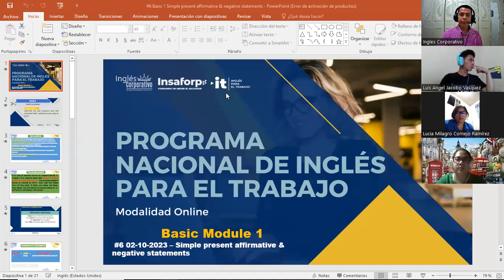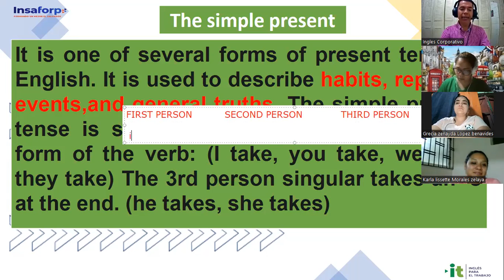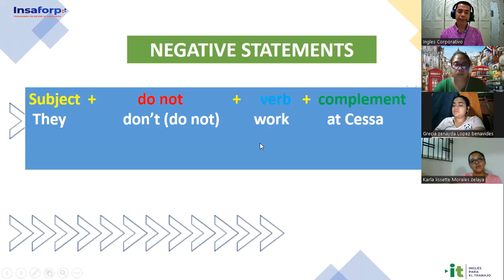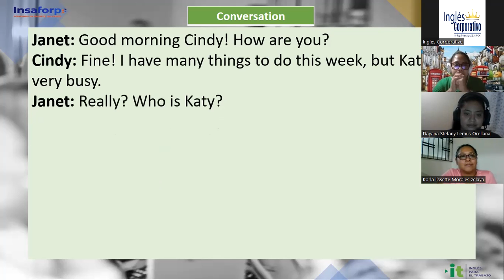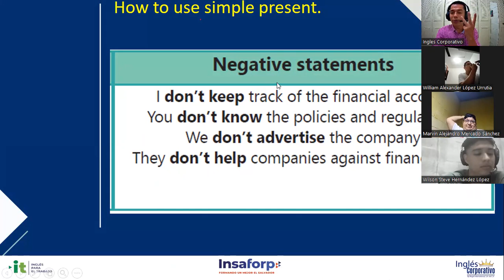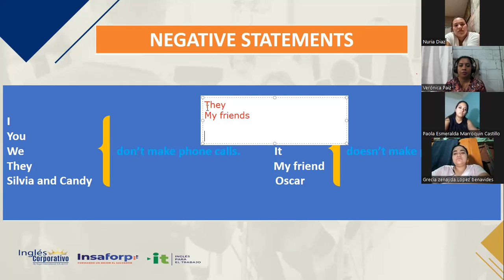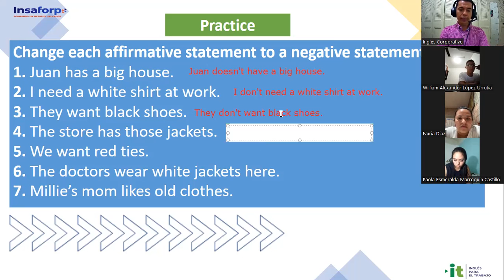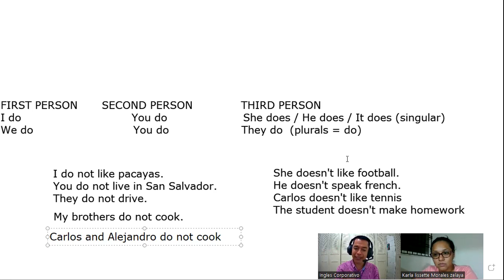Sesión 6 -02-10-2023-AC29750-0035-2023-Gómez- Simple present Affirmative and negative statements